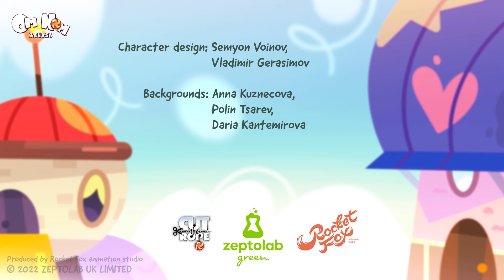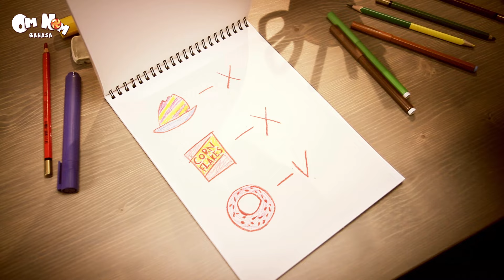Om Nom Bahasa Indonesia | Kartun Om Nom | Kartun Untuk Anak | Cut The Rope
"Selamat datang di dunia Om Nom dalam bahasa Indonesia! Nikmati kartun seru dan edukatif untuk anak-anak dari Cut The Rope, dengan Om Nom yang lucu dan menggemaskan. Tonton video ini untuk hiburan yang penuh keceriaan dan petualangan seru!

Nikmati Cerita Om Nom Terbaik dan masih banyak lagi Kartun Lucu untuk Anak hanya di Om Nom Bahas.

➤ Mengenai Cerita Om Nom:
Suatu hari, Om Nom secara misterius muncul di pintu rumah seorang anak laki-laki, dan ini menandai awal dari banyak petualangan yang menyenangkan. Serial ini juga menampilkan monster kecil yang lucu, Nibble Nom dan istri Om Nom, Om Nelle yang rasa ingin tahunya sering mengarah ke situasi lucu.